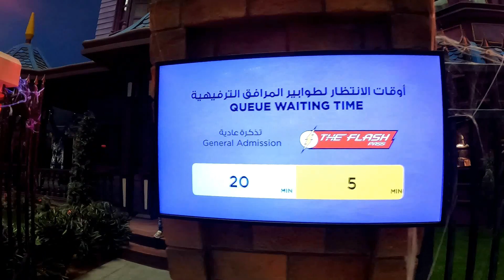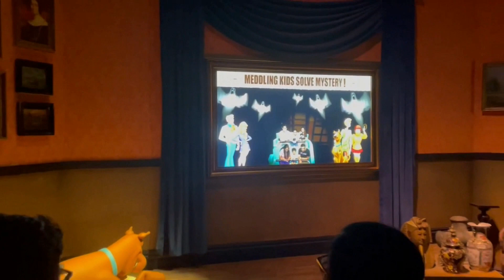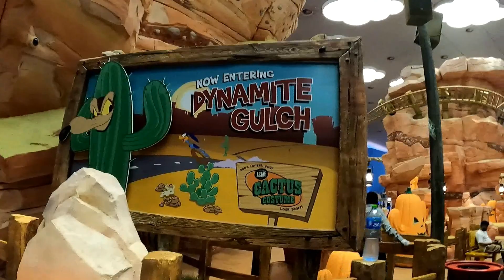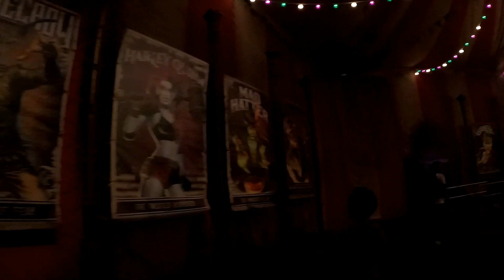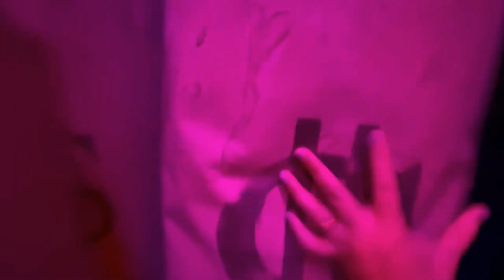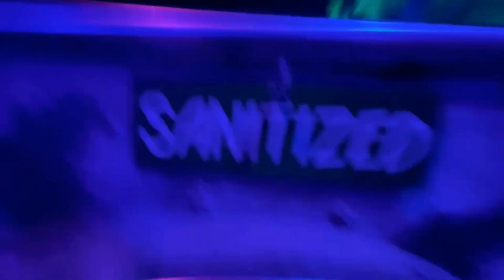Part 2:Warner Brothers Experience | Our 1st Time | UAE | Eeee's DIARY